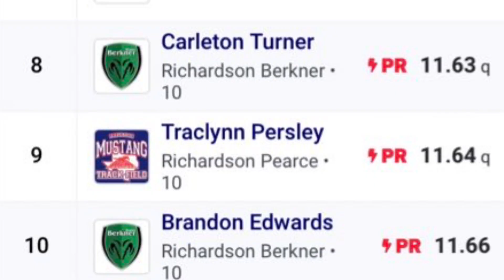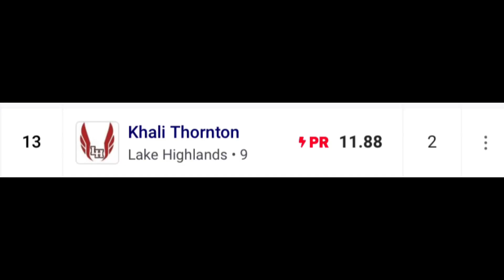Tag has their last track meet